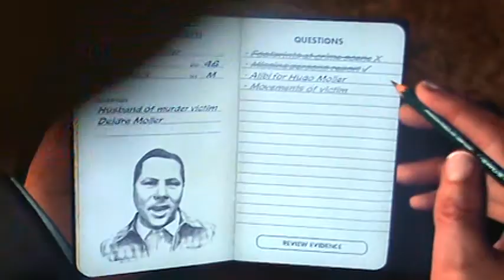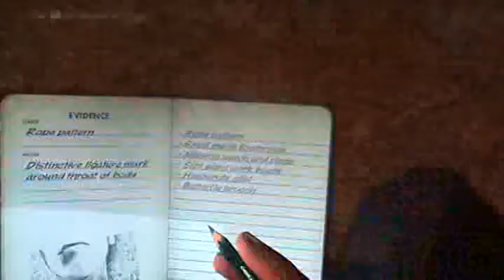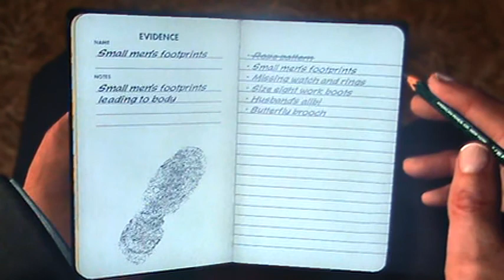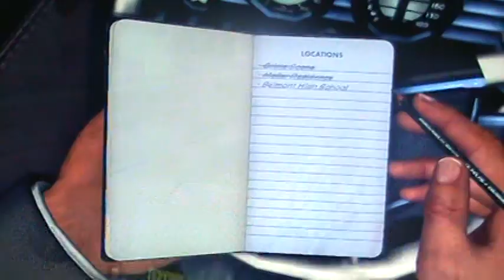LA Noire Playthrough pt 26